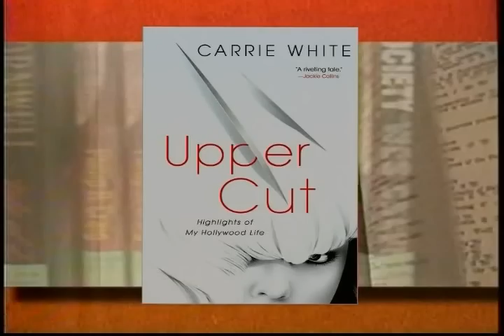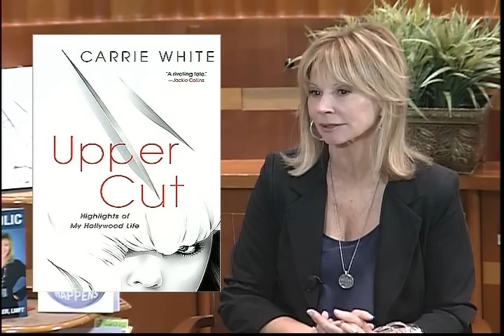Carrie White - Upper Cut - Part 1